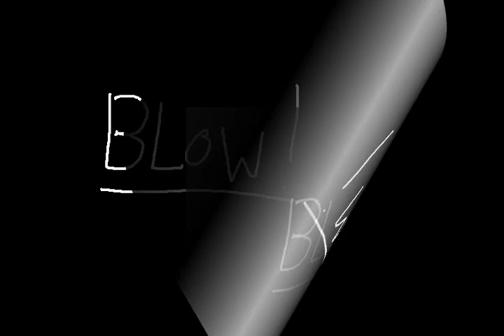Demonn And Friends AMV -unfinished-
AND MOST LIKELY NEVER TO BE CONTINUED :\ yep, sorry i got lazy. there is a slight chance i'll continue, you never know.
DON'T BEG OR I WONT FINISH

sorry i couldn't add everyone in the unfinished thing :\